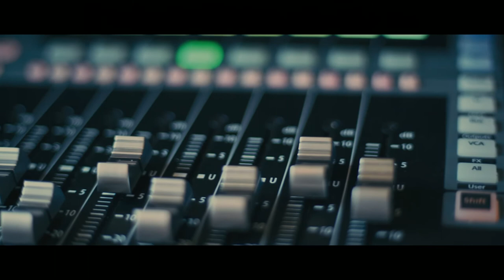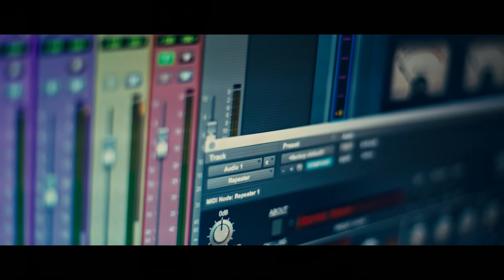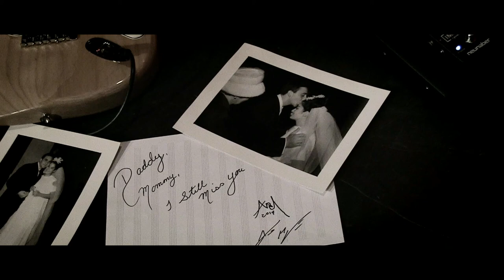Alessio Miraglia - New Album Promo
Buy my New Album now:
Bass performed and Arranged By Andrea Ottaviani

Francesco Gargiulli:
Follow & Support Francesco on Instagram: